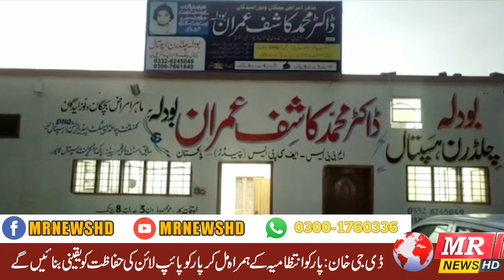Headlines 15/02/2023 {1:00 PM}